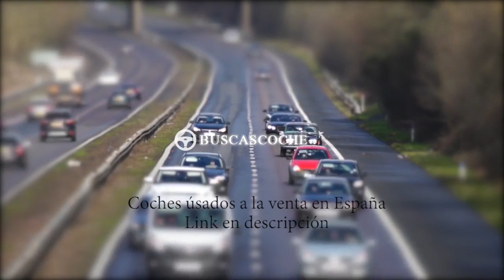Audi A3 desde 1089€, mejores ofertas